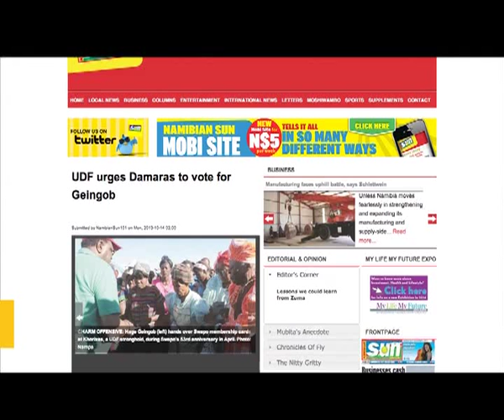General Elijah Ngurare condemns tribalism amongst senior politicians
The Swapo youth league Secretary General Elijah Ngurare has made it clear that tribalism amongst senior politicians and elders of different political parties is condemned by the youth wing.He warned that behaviour that portrays tribalism is now being inherited by youth of the country.He made these remarks in Windhoek Ombili area, where SPYL was publicizing the outcomes of its 5th National executive committee meeting, that was held last month.